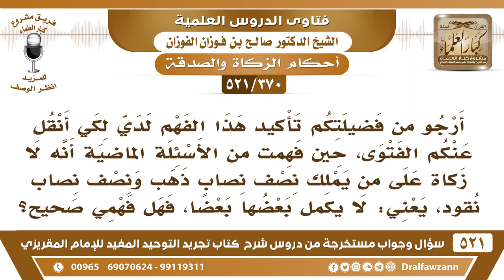[370 -521] فهمتُ من فضيلتكم أنه لا زكاة على من يملك نصف نصاب ذهب ونصف نصاب نقود، فهل فهمي صحيح؟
-[370 -521] السؤال: أرجو من فضيلتكم تأكيد هذا الفهم لديَّ لكي أنقل عنكم الفتوى، حين فهمتُ من الأسئلة الماضية أنه لا زكاة على من يملك نصف نصاب ذهبٍ ونصف نصاب نقود، يعني: لا يُكمل بعضها بعضاً، فهل فهمي صحيح؟
الجواب: ما قلت هذا أنا يا أخي، الفقهاء يقولون: يُضم بعض النقدين إلى بعض في تكميل النِّصاب، يُضم بعضهما إلى بعض في تكميل النصاب، لأنهما مالٌ واحد، هذا الذي نصوا عليه، فإن كنتَ فهمتَ غير هذا فهو خطأ.
للاشتراك في قناة الشيخ صالح الفوزان

للاستفسار والإقتراحات والدعم
رئيس الفريق
لمشروع كبار العلماء